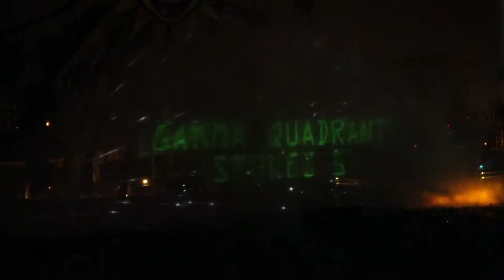The World of Color at Disney's California Adventure - 09/25/2014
Farmers Insurance Topper Club 2014